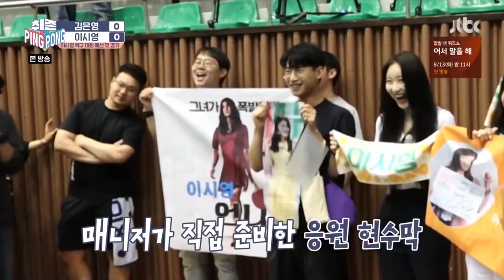[Eng sub][IZ*ONE]취존생활_채연컷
어떤 분께서 요청하셔서 만들어봤습니다.
제대로 만든 것은. 한국에서 또 막혀서;;;;;;;;
다시 댕강댕강. ㅠㅠ
게다가 채연이가 우측 상단 구석에서 계속 잡혀서
그 컷들을 모두 빼고 나니...
ㄸㄹㄹ..
어쨌든.
보다보니.
저는 막 자꾸 누가 떠올라서.
그래서 만든 마지막 씬...;;
끝까지 영상을 보시는 분만 볼 수 있는...?! ㅎㅎ
여러분의 의견을 기다립니다..
저 혼자만의 생각이 아니길 바라며ㅋㅋㅋ
그럼 이만... (총총총~)

Hello everyone.
Chaeyeon appeared on a show called '취존생활'
It's short for the word "life of respect for one's taste."

+Ah!
Can you give me your opinion on what I thought was in the last cut?
I'm sure there were people who were thinking the same way. Haha!